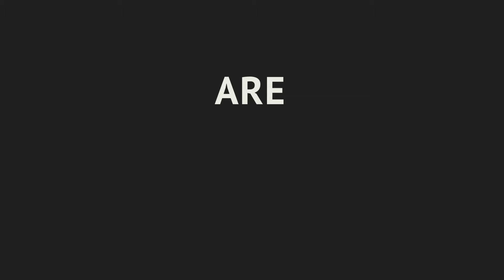PowerBook II Season 4 Part Two Final Episode 6 The Devil's Playground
Season 4 Final PowerBook II Ghost Season 4 Final Part Two Episode 6 The Devil’s Playground
As the viability of Carter’s task force gets threatened, the group’s members lash out… which results in some potentially bad news for Diana and Tariq, too.
Mark Canton
Brendon Walsh